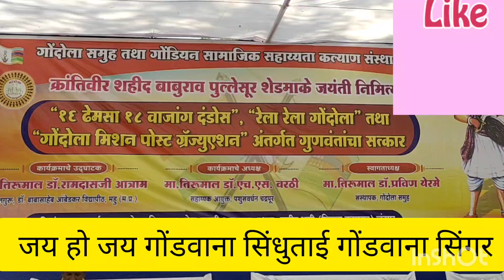190 बापूराव सेडमाकी जयंती चंद्रपुर गोंडी गीत इंदु थाई